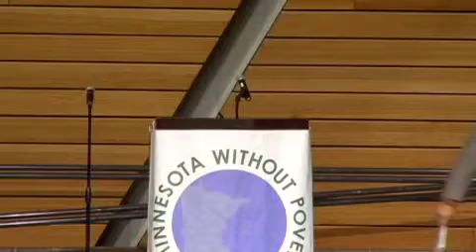A Minnesota Without Poverty-Statewide Gathering--Enough for All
Keynote Address by Gary Cunningham, VP for Programs at Northwest Area Foundation, announcement of $50,000 challenge grant